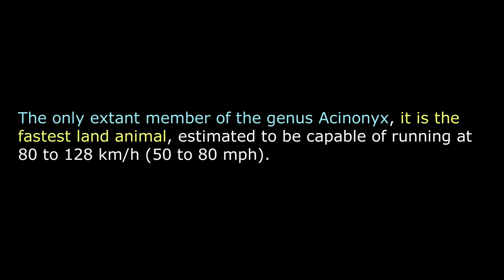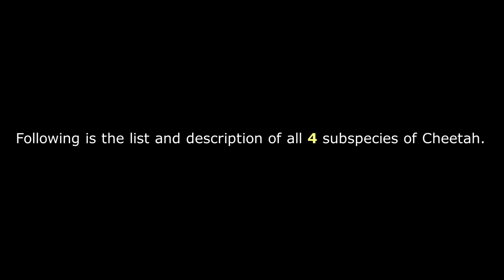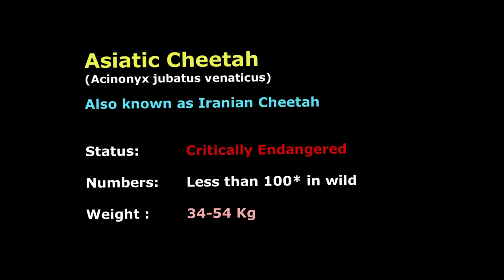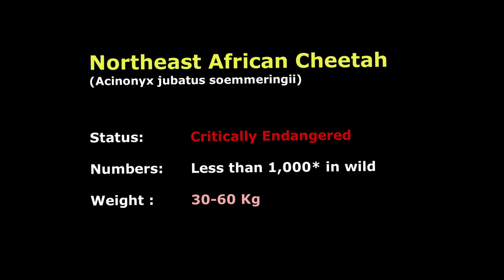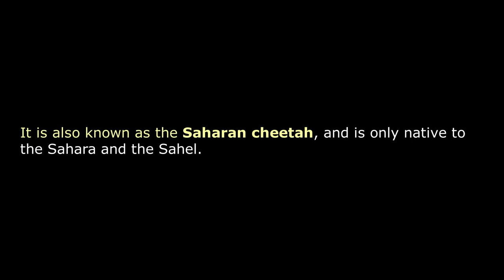All Cheetah Sub species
The Cheetah (Acinonyx jubatus) is a large cat of the subfamily Felinae that occurs in Southern, North, and East Africa, and a few localities in Iran.
The species is IUCN Red Listed as vulnerable. By 2016, the global cheetah population has been estimated at approximately 7,100 individuals in the wild.
The only extant member of the genus Acinonyx, It is the fastest land animal, estimated to be capable of running at 80 to 128 km/h (50 to 80 mph).
In 2017, the Cat Classification Task Force of the Cat Specialist Group revised felid taxonomy and now recognizes the Southern and Eastern African cheetah populations as A. j. jubatus.

1- Southern African Cheetah (Acinonyx jubatus jubatus)
Nominate cheetah subspecies
Also Known as Namibian cheetah
Status: Threatened (Vulnerable)

2- Asiatic Cheetah (Acinonyx jubatus venaticus)
Also Known as Iranian cheetah
Status: Critically Endangered.

3- Northeast African Cheetah (Acinonyx jubatus soemmeringii)
Status: Critically Endangered.

4- Northwest African Cheetah (Acinonyx jubatus hecki)
Status: Critically Endangered.